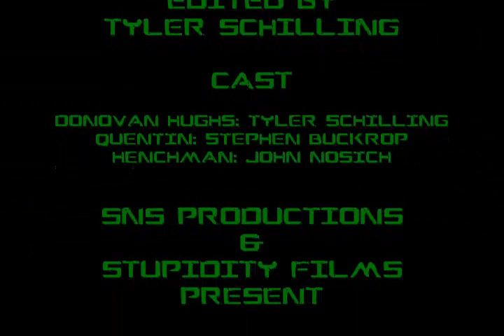Chase Of Death 2 - Short Film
Donovan Hughs sits in his new safehouse.. WHen he gets some unexpected visitors things go downhill